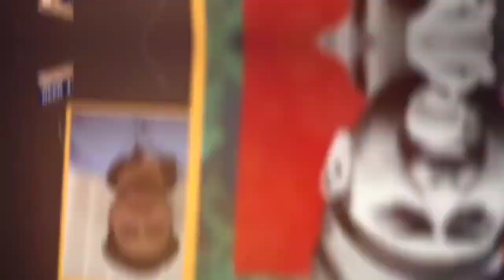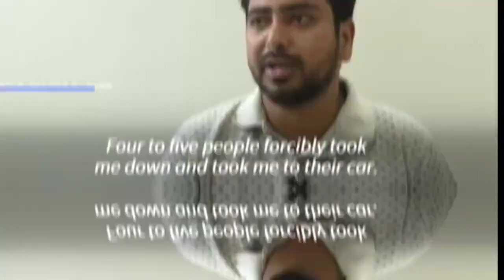The Untold Story Behind Bangladesh Prime Minister HASINA'S COUP: Shocking Truth REVEALED!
Discover how 26-year-old Nahid Islam led a student movement that overthrew Bangladesh's Prime Minister Sheikh Hasina, ending her 15-year reign and shaping the nation's future.
This video delves into the remarkable story of Nahid Islam, a 26-year-old sociology student who became the face of a powerful student-led movement in Bangladesh. Through peaceful protests and unwavering determination, Nahid led the charge to unseat Prime Minister Sheikh Hasina, ending her 15-year rule. The video explores the strategies Nahid employed, the challenges he faced, and the significant impact his leadership had on Bangladesh’s political landscape. It also highlights the broader implications of this historic uprising and Nahid's ongoing efforts to rebuild the nation as part of the new temporary government.

📢 Join the conversation in the comments section

So what's CBC NEWS AFRICA all about?
We're focusing on documentaries, keeping the noise out and bringing your awareness to the untold facts about Africa, in the form of long YouTube videos. With uploads once in a week. The aim of this channel is to introduce you to the fascinating facts and people hailing from the continent of Africa, who left an indelible mark on the continent for better or for worse. Viewing them through the lens of Africa ( North Africa, East Africa, Central Africa, South Africa and West Africa).